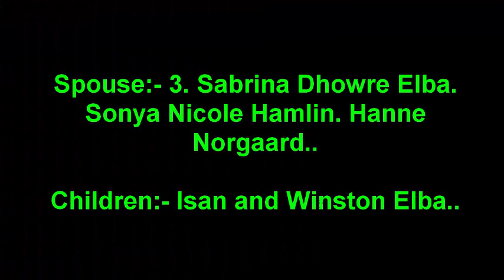Idris Elba | Great Actor | Happy Birthday || B'Day Status || Greetings & Wishes || Short Bio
Today We Celebrate our "One n Only Idris Elba".. Birthday. Just Aswm.
Most Lovely Actor and Singer Idris Elba. We Love You...
UK Special Actor..